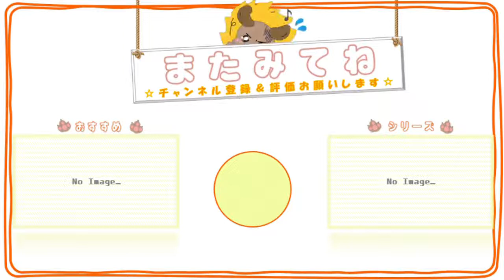#96【龍が如くONLINE】スクラッチガチャ ーハマの悪い奴ら ー【れおぽちプレイ】